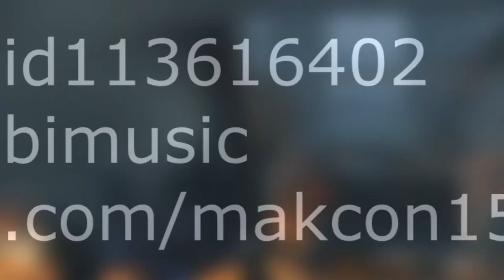Blue foundation - I was killen (Gta 4 Epic Movie)